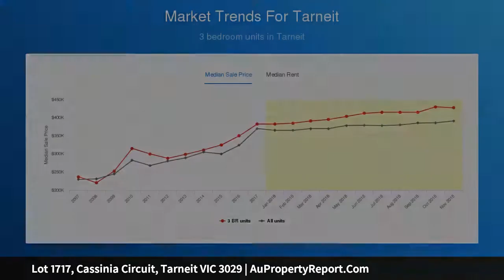Lot 1717, Cassinia Circuit, Tarneit VIC 3029 | AuPropertyReport.Com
Lot 1717, Cassinia Circuit, Tarneit VIC 3029
336m2 block of land available in brand new Habitat Estate!